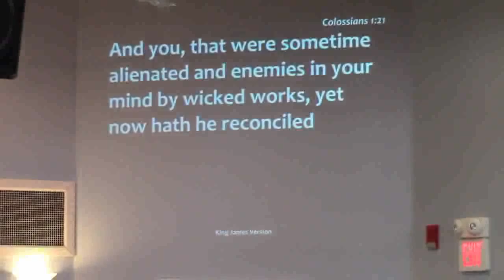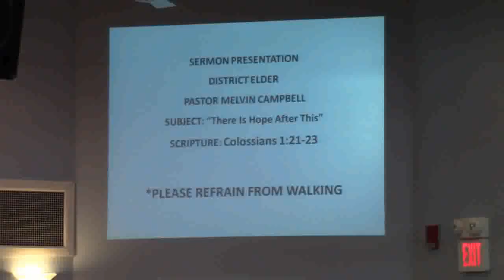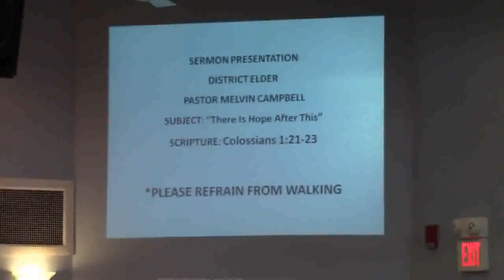"There Is Hope After This" District Elder Melvin Campbell 03/28/16